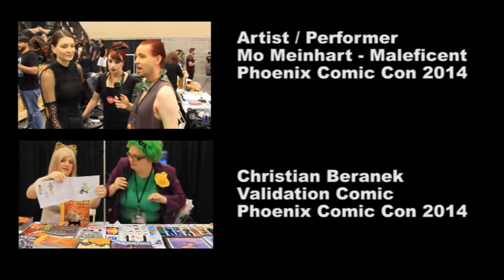Kelci D Crawford Interview at Phoenix Comicon 2014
Kelci D Crawford talks about online comics, artist collaboration, transgender issues in a webcomic, and the best topic ever...Dinosaurs.